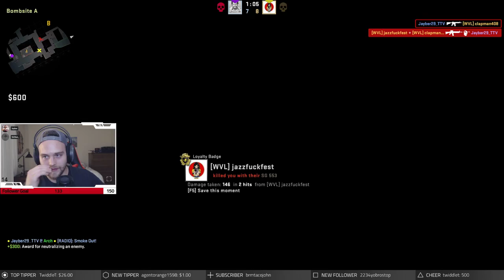Closest Game of Wingman Possible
My 3rd game of Wingman.  We got had some sick plays.